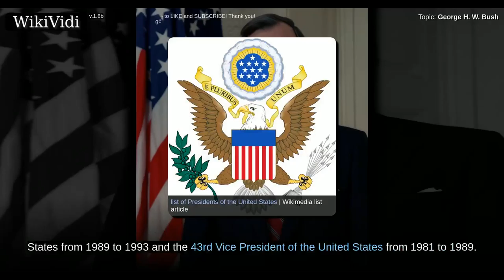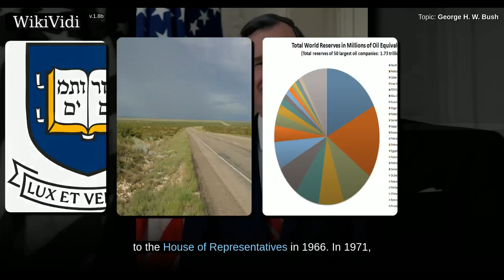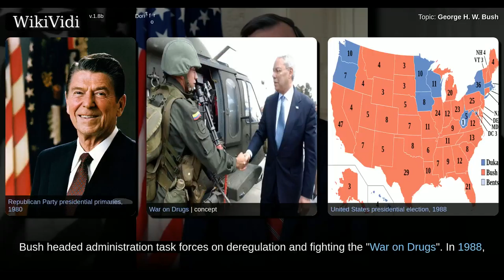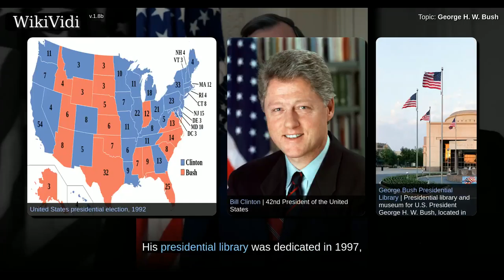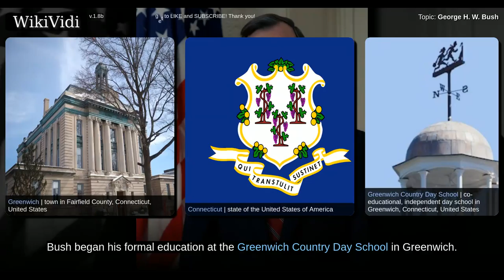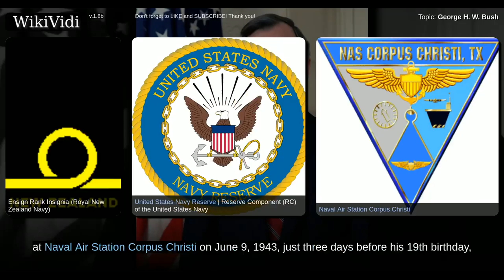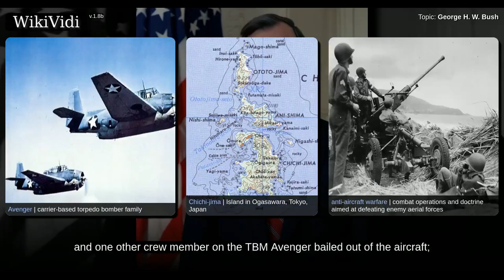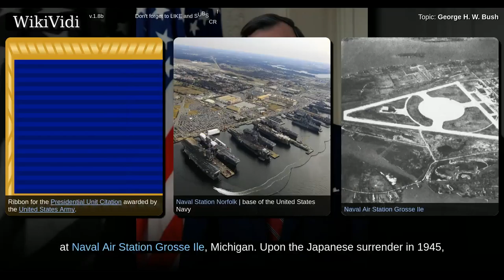GEORGE H. W. BUSH - WikiVidi Documentary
George Herbert Walker Bush  is an American politician who was the 41st President of the United States from 1989 to 1993 and the 43rd Vice President of the United States from 1981 to 1989. A member of the Republican Party, he was previously a congressman, ambassador, and Director of Central Intelligence. He is the oldest living former President and Vice President. Since 2001, Bush has often been referred to as "George H. W. Bush", "Bush 41", "Bush the Elder", or "George Bush Senior" to distinguish him from his eldest son, George W. Bush, the 43rd President of the United States.  Bush was born in Milton, Massachusetts, to Prescott Bush and Dorothy Walker Bush. Following the attack on Pearl Harbor in 1941, Bush postponed his university studies, enlisted in the U.S. Navy on his 18th birthday, and became the youngest aviator in the U.S. Navy at the time. He served until the end of the war, then attended Yale University. Graduating in 1948, he moved his family to West Texas and entered the o...

Shortcuts to chapters:
00:04:40: Early life and education

Copyright WikiVidi.